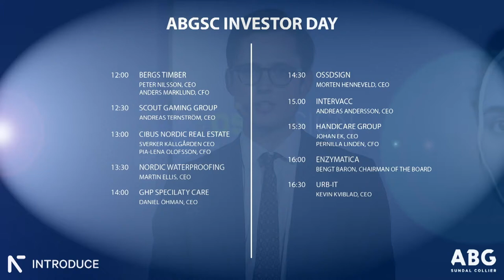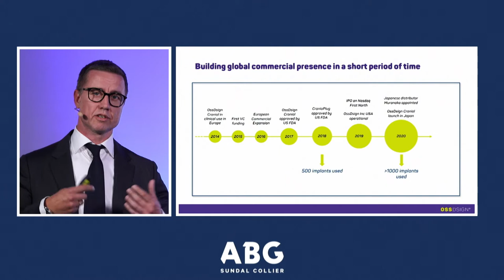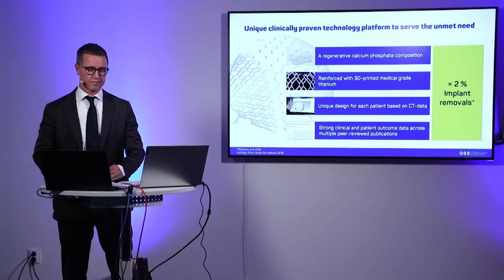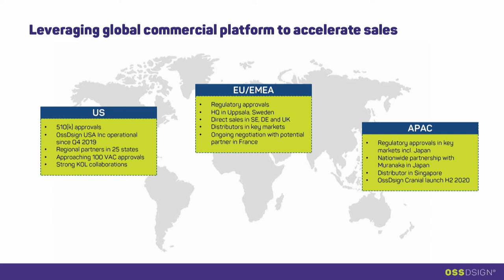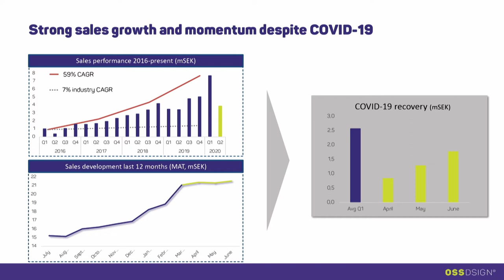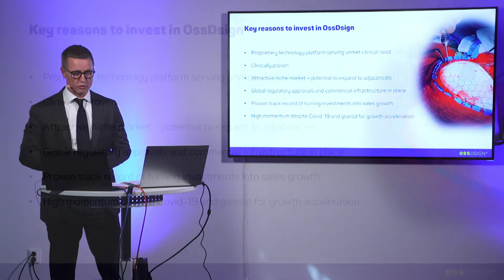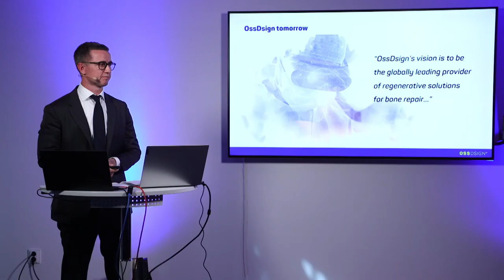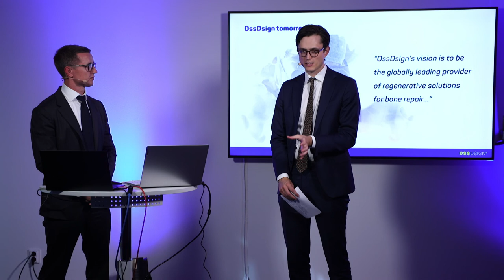OssDsign - ABGSC Investor Day 7 September 2020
OssDsign med VD Morten Henneveld presenterar på ABGSC Investor Day 7 September 2020.